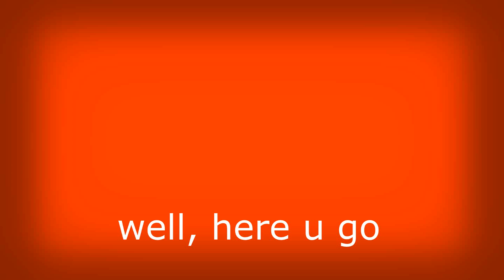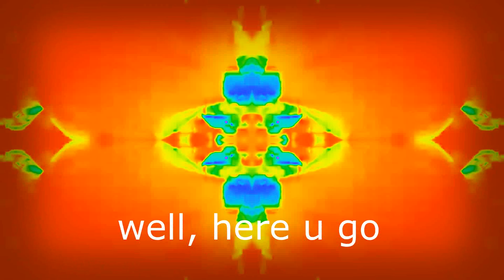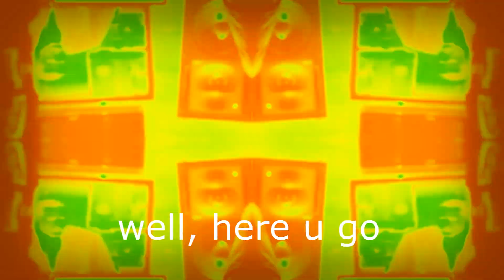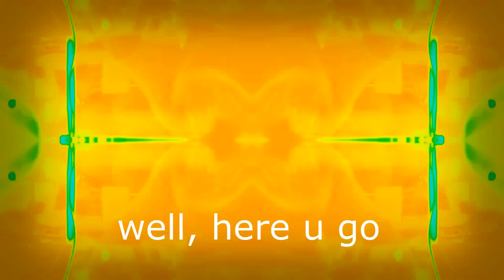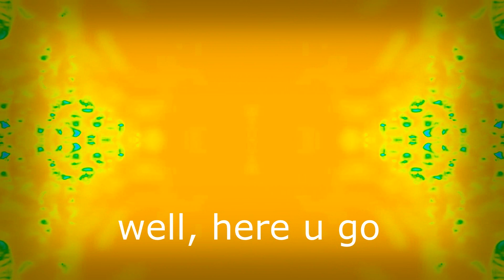2000 Subscriber Special - Free Flps, 808 Drum kit - Gutta Beatz Juugin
im going to add some remake flps later